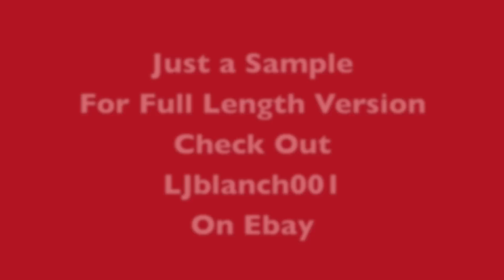September Steam 2011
NKP 765 spent the month of September on the Cuyahoga Valley Scenic Railroad.
She is 4000 HP, and weighs in at 400 ton.